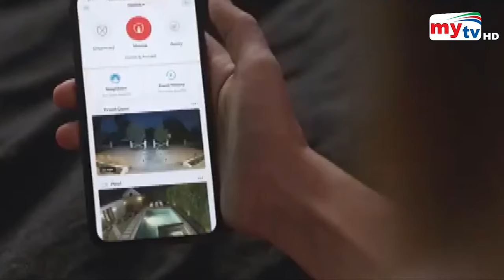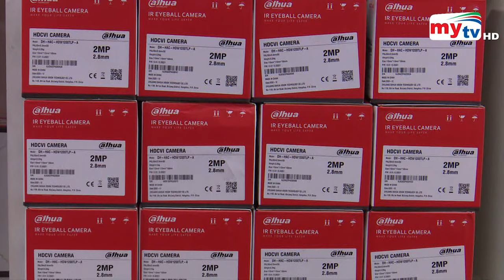সবচেয়ে ভালো সিসি টিভি ক্যামেরা কোনটি ? | CCTV Camera | Bangla News